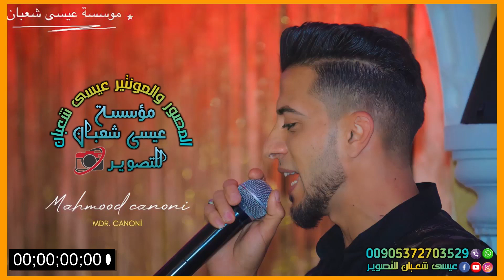كيت وفاسز & آغلامه آنه | ساطع علوالى | 2022